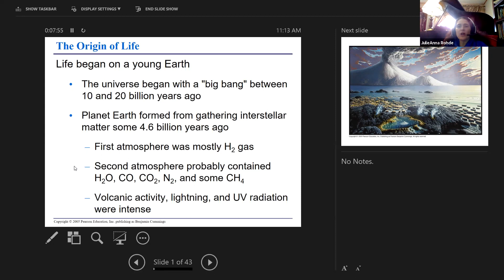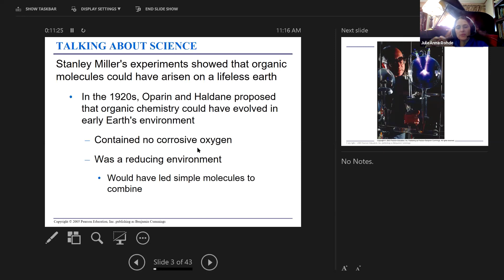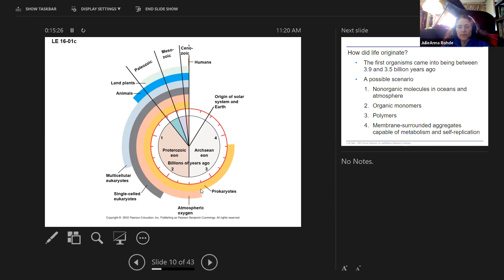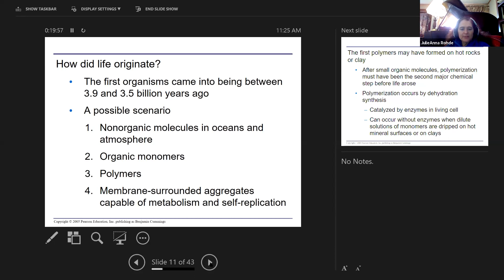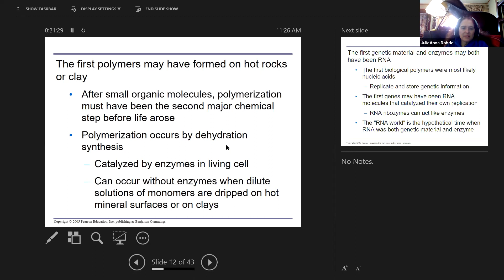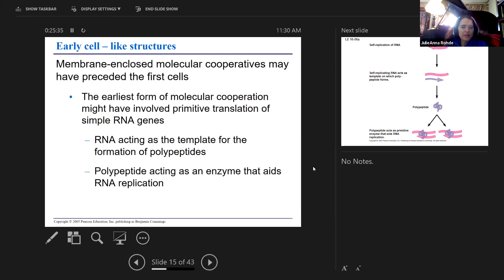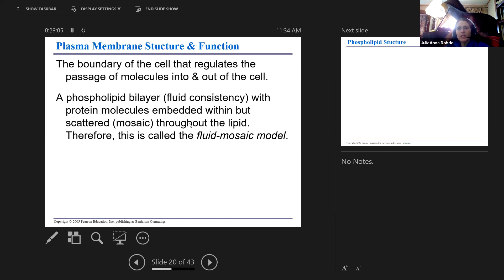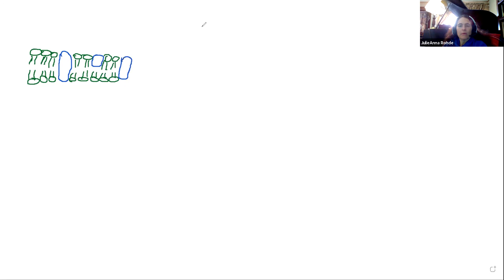Archaebacteria & Origin of Life Pt.1